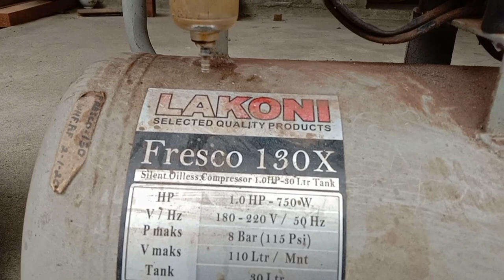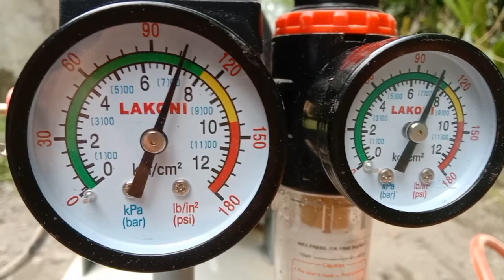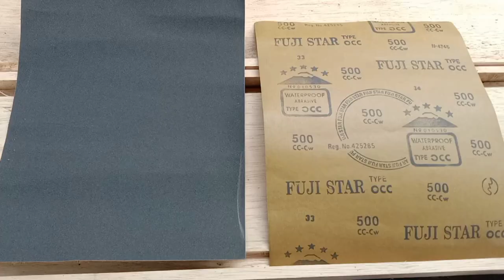cara lengkap pasang pintu geser lemari part 4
Berikut adalah Vidio akhir cara finishing clear glos lengkap dengan takaran² nya untuk pintu geser lemari

Semoga bermanfaat
Trimksih telah menonton